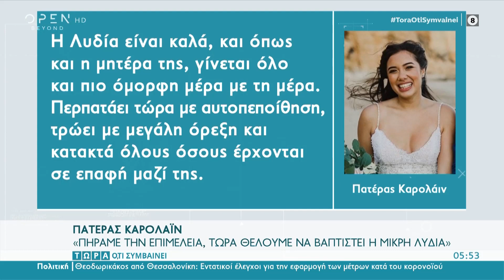Πατέρας Καρολάιν: Πήραμε την επιμέλεια, τώρα θέλουμε να βαπτιστεί η μικρή Λυδία | OPEN TV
Συνέντευξη παραχώρησε ο πατέρας της άτυχης Καρολάιν σε βρετανικό μέσο και μίλησε για την επιμέλεια της μικρής Λυδίας αλλά και για το πως μεγαλώνει στην Αλόννησο.